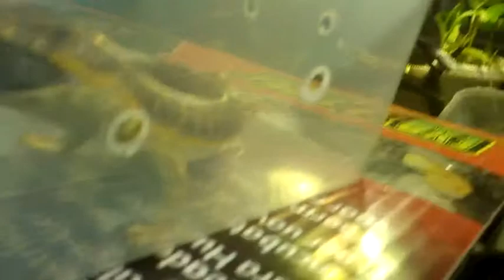my Schneider skink eating dubia cockroach